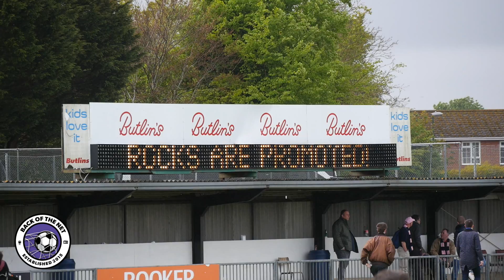Ryman Premier League Play Off FINAL: Bognor Regis Town v Dulwich Hamlet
After both teams came out on top in Thursday's play-off semi-finals, Nyewood Lane opened its doors to see Bognor Regis Town host Dulwich Hamlet for a place in the National League South.

In the season encounters, it was a win 3-1 for Bognor at Champion Hill (8th October), and a point-a-piece after a 1-1 draw at Nyewood Lane (11th February). As for the season, Bognor Regis finished the in-form side, winning seven of their final 10 games, in which they scored 25 and only conceded 6. Dulwich finished the season with the 6th best form in the league, after winning 6 of their final ten fixtures. However, losses against Billericay Town (3-0), Havant & Waterlooville (2-1) and Grays Athletic (1-0), saw them collect 19 out of a possible 30 points, and finish 12 points below Bognor Regis.

For both Bognor and Dulwich, it is their third playoff campaign in the past four seasons. Last year these two sides met at the semi-final stage of the playoffs, after Bognor finished in second place and Dulwich in fifth, and it was Dulwich who won the game 1-0. They went on to lose to East Thurrock United in the final. Dulwich also lost in the playoffs during the 2014/15 campaign, when they lost at the semi-final stage to Margate. Bognor also lost in the playoffs at the semi-final stage during the 2013/14 season when they were beaten 2-1 by Lowesoft Town. This will be Dulwich’s fourth play-off visit to Nyewood Lane since 2011.